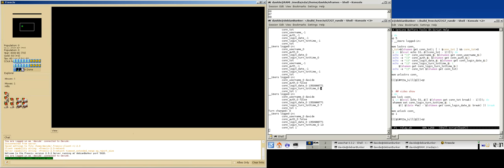Greatturn core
Greatturn, a new concept of Freeciv, has its functional core complete.
This is where all the techish magics take shape to life.